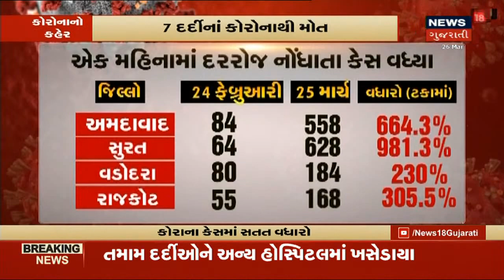રાજ્યમાં છેલ્લા 1 મહિનામાં દરરોજ નોંધાતા કેસમાં 516 % નો વધારો | News18 Gujarati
રાજ્યમાં 24 કલાકમાં નવા 1961 કેસ નોંધાયા. રાજ્યમાં છેલ્લા 1 મહિનામાં દરરોજ નોંધાતા કેસમાં 516 % નો જોખમી વધારો. 24 February એ 380 કેસ નોંધાયા હતા જયારે 25 March ના 1961 કેસ નોંધાયા.